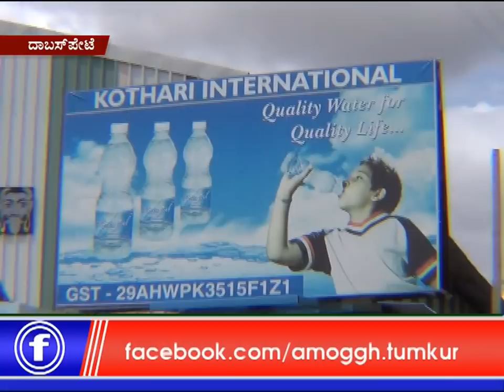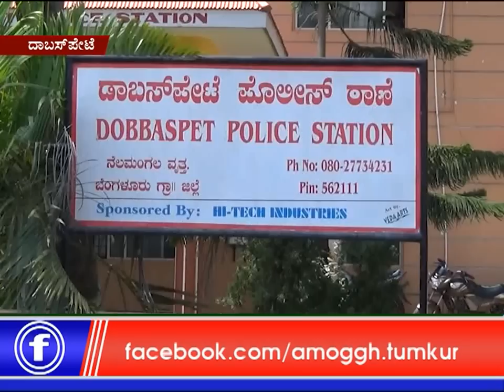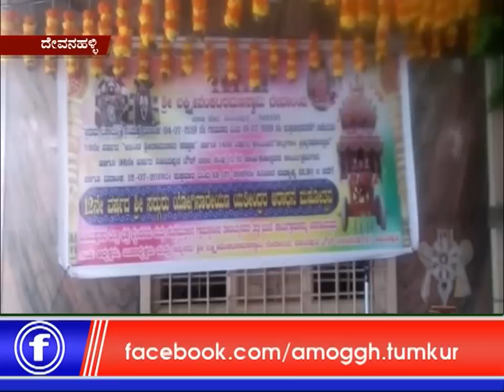08:07: 2019: Amoggh News